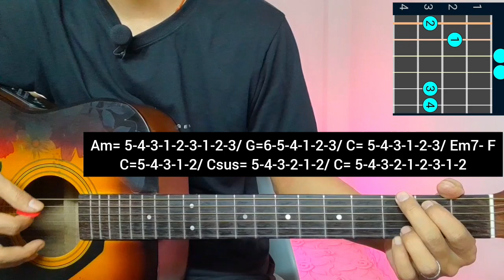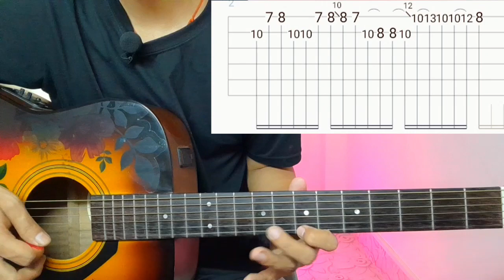Sundarta Ko Timi - Sabin Rai | Guitar Lesson | Chords & Solo | (Plucking)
Sundarta Ko Timi by @SabinRaiThePharaoh

Lyrics:

Sundarta Ko Timi Udaharan Hau
Pari Ko Timi, Eauta Namuna Hau
Sankai Chhaina, Timro Rupa Ma
Eshwor Ko Timi Malai, Upahar Hau

Barabari Timro Aaune Ko Chha Ra
Pari Pani Maat Khanchha Ke Bhara
Hosha Gara, Jahan Sundarta Ko
Aayu Chota Huncha

Jahan Janchhau Timlai Safalta Le
Chumi Rahos
Sandhai Timro Bhawana, Sandhai
Ujjwal Bichar Khilirahos, Khilirahos

Keep Supporting 🎸 ❤
Keep Playing 🎸